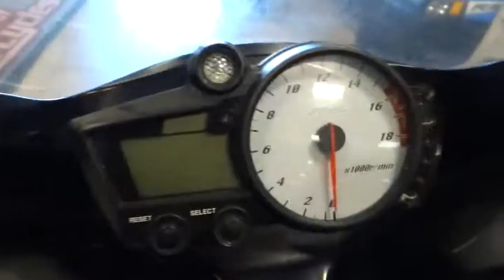2005 YAMAHA YZFR6TC North San Diego County, Oceanside, Camp Pendelton, Orange County, CA U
2005 YAMAHA YZFR6TC  - Stock#: UY005992 - VIN#: JYARJ06Y45A005992

1725 Hacienda Dr.